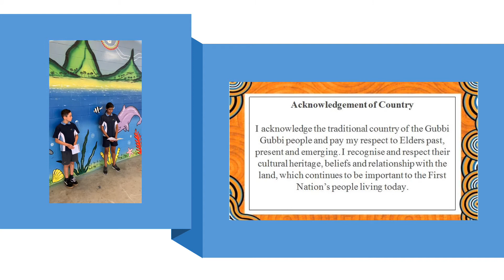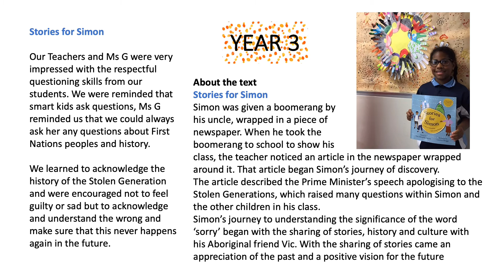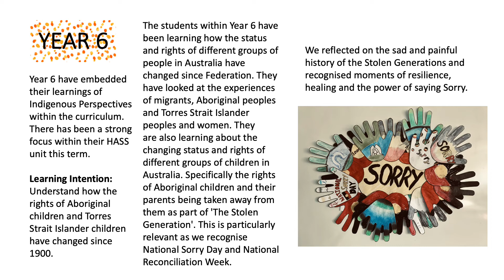At Bounty Boulevard we are in this together.